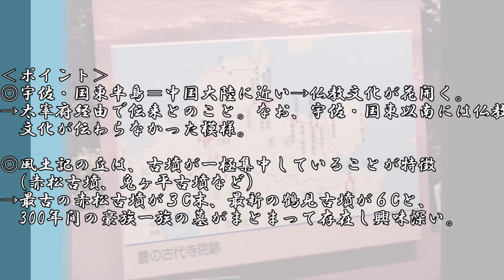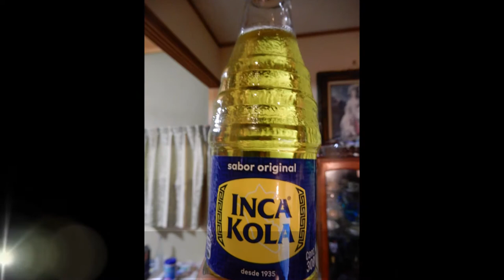【マチュピチュ！？】大分県立博物館と西椎屋地区｜2018おおいた遺産ツアーin宇佐４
「2018おおいた遺産魅力体験ツアーin宇佐」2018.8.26、＠大分県宇佐市

大分県立博物館(風土記の丘)で古代の宇佐・大分県の歴史文化を学習。
そして、なぜかマチュピチュへ！？(笑)